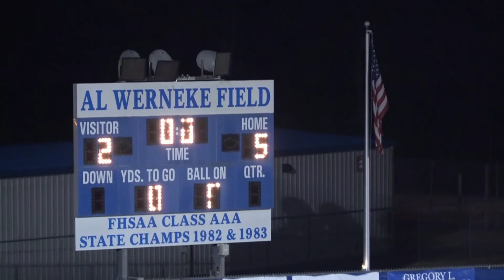THS Varsity Boy vs Palm Bay 1-11-18